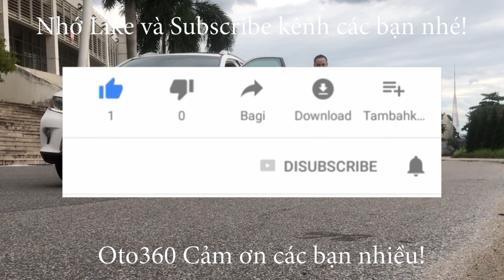Anh khách mua được cái xe đẹp quá, phấn khởi. Ford Ranger 2.2 XLS 2016 đã về với quê hương Thanh Hóa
Ford Ranger 2.2 XLS số tự động, nhập khẩu. Sản xuất năm 2016 sản xuất tại thái lan, đăng ký tên tư nhân, chạy hơn 6 vạn km, đẹp nguyên bản.
Xe được trang bị động cơ Diesel 2.2 lít, kết hợp với hộp số tự động, vận hành bằng cầu sau. đã lắp phun đồ: nội thất Ghế da, màn hình Andoid, camera lùi, cảm biến lùi, gián fim cách nhiệt, nắp thùng, vai thể thao…Hệ thống an toàn phanh ABS, EBD, kiểm soát hành trình,ga tự động cruicontro tích hợp vô lăng, xe chạy ít nên còn rất mới cả về động cơ cũng như là nội thất và ngoại thất.
Hỗ trợ trả góp vay tối đa lên đến 70% giá trị xe, với lãi suất rất ưu đãi, thủ tục rất đơn giản.